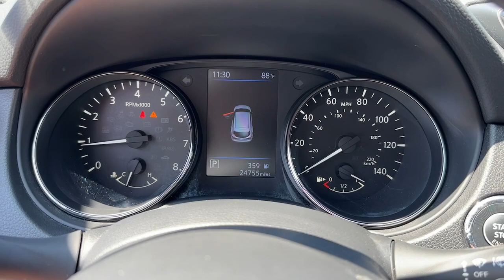2020 Nissan Rogue_Sport Medford, Somerville, Lynnfield, Woburn, Boston 230349A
GUN METALLIC Used 2020 Nissan Rogue_Sport AWD SV available in 104 Mystic Avenue, Medford, Massachusetts at Colonial Nissan of Medford. Servicing the Medford, Somerville, Lynnfield, Woburn, Boston, MA area.

Rogue_Sport AWD SV
2020 Nissan Rogue_Sport AWD SV - Stock#: 230349A

SERVICE WORK COMPLETED: Service Work completed on this Nissan Rogue Sport includes: Complete Multi-Point Inspection Oil & Filter Change by a Factory Trained Technician Battery Voltage Test Tires Inspected Brake Inspection Emissions System Check Professional Detailed Inside and Out Function Test all Lights Check the Complete Exhaust System Cooling System Inspection Transmission Fluid Inspection Differential Fluid Inspection Function Test all Options & Accessories. Highlights of this 2020 Nissan Rogue Sport include: Serviced here Non-Smoker vehicle Originally bought here CARFAX 1-Owner Excellent Condition Nissan Certified ONLY 24766 Miles! PRICED TO MOVE $3400 below J.D. Power Retail! EPA 30 MPG Hwy/24 MPG City! Heated Seats CD Player Bluetooth iPod/MP3 Input All Wheel Drive Aluminum Wheels WHY BUY FROM US: Our highly trained sales staff has earned a credible reputation with their many years of service and commitment. Our goal is to make sure that each of our customers receives the quality service that we have built our name on. We offer a very extensive inventory available at competitive prices. However our support does not end after the initial sale has taken place. We take pride in keeping your car in the same condition in which it rolled off the showroom floor. PURCHASE WITH CONFIDENCE: Inspection completed by Nissan technicians and factory-authorized parts are used when necessary. Certified warranty is honored at any Nissan dealer nationwide 7-year/100000-Mile Limited Warranty Rental Car 24-Hour Roadside Assistance and Towing Assistance includes rental car reimbursement Certified warranty is transferable when sold from one private party to another CARFAX Vehicle History Report along with the CarFax 3-year Buy Back Guarantee SiriusXM Satellite Radio with 3-month trial subscription OPTION PACKAGES: TECHNOLOGY PACKAGE Driver Attention Alert (I-DA) Steering Assist Intelligent Cruise Control (ICC) full speed range and hold Pricing analysis performed on 7/11/2023. Fuel economy calculations based on original manufacturer data for trim engine configuration.